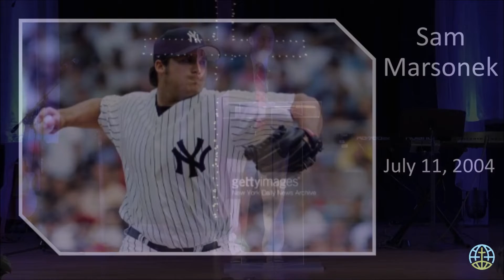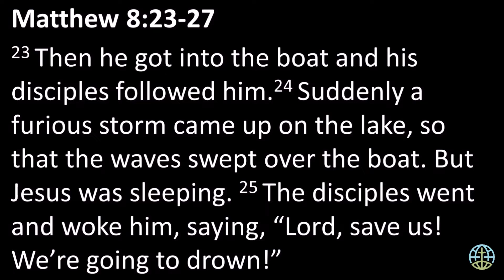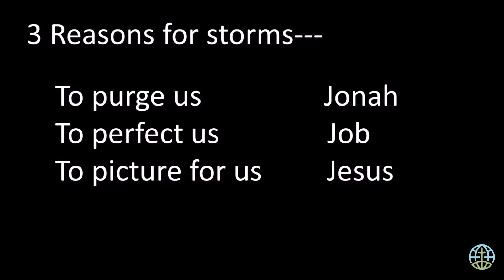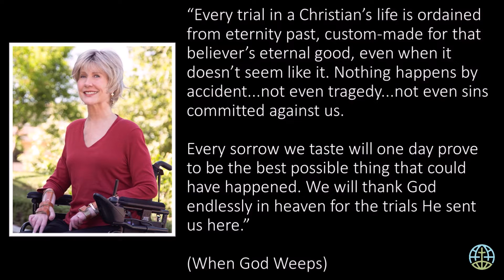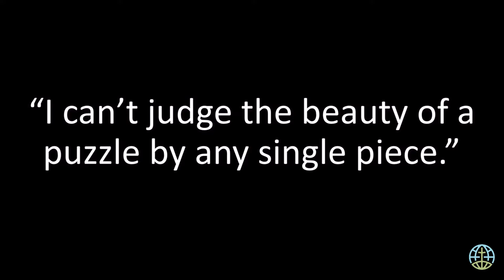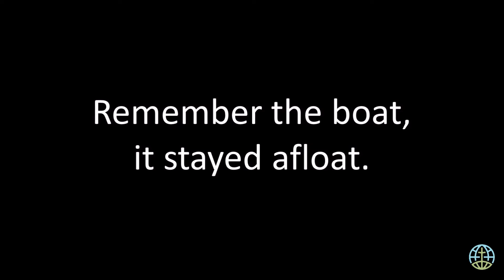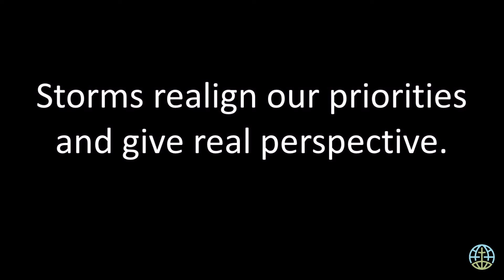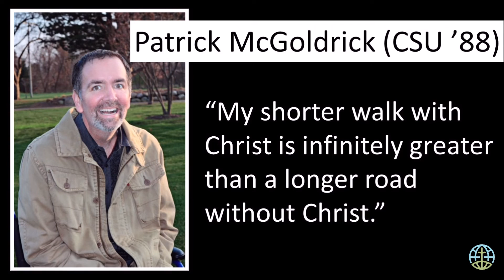The Storms of Life | Rev. Paul Golden